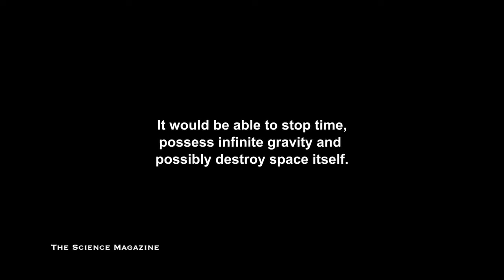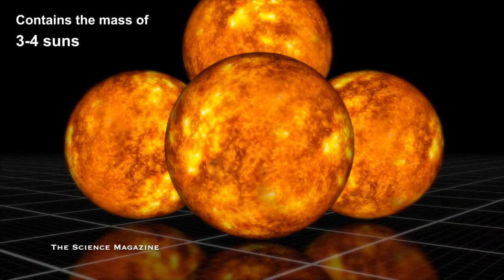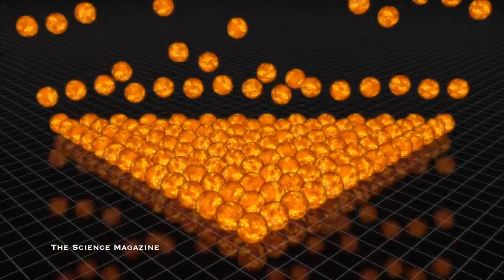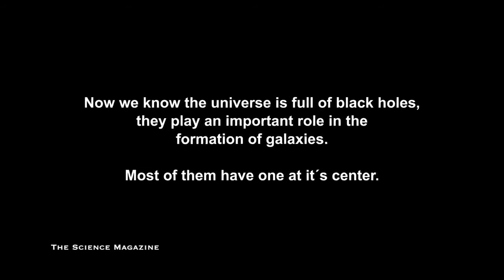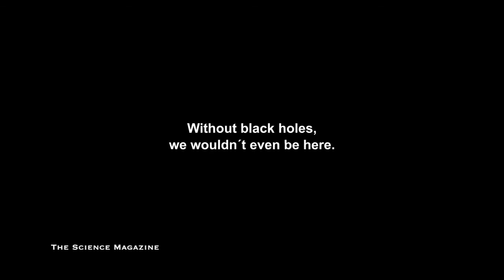Black Hole Comparison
We had to spend some time dealing with life ;)
But good news, we are back with a space themed video similar to my first upload,
which became quite popular.
We hope we were able to convey our fascination.